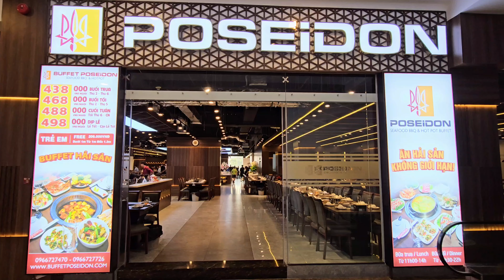3種享受一次滿足😋海鮮Buffet BBQ火鍋吃到飽😆越南女孩 in Buffet Hải sản Poseidon Lê Đại Hành胡志明市11郡🇻🇳Hochimin Vietnam Girl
海神海鮮吃到飽餐廳
Buffet Poseidon Lê Đại Hành

184 Đ. Lê Đại Hành, Phường 15, Quận 11, Thành phố Hồ Chí Minh

有多家分店，可找鄰近的餐廳前往